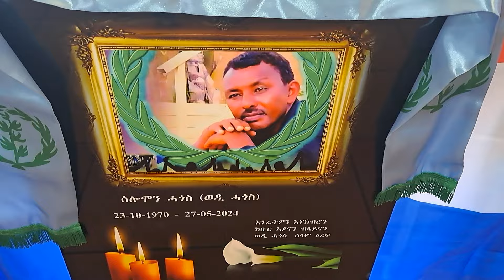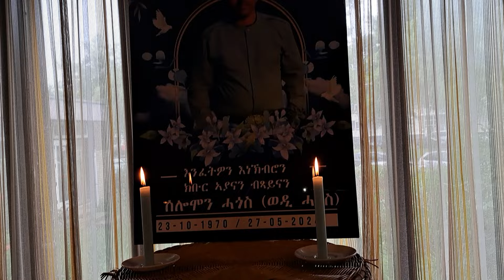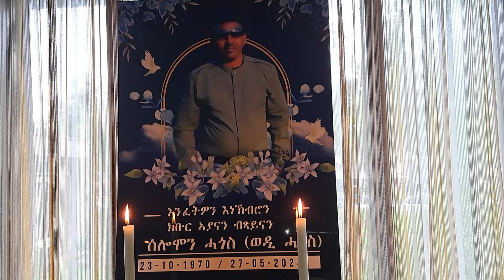ሓጺር_ታሪኽ_ሂወት ሰሎሙን ሓጎስ (ወድ ሓጎስ) ዝኽሪ ሽምዓ